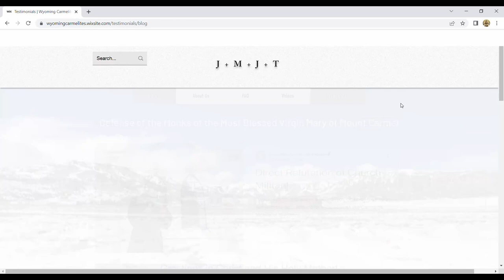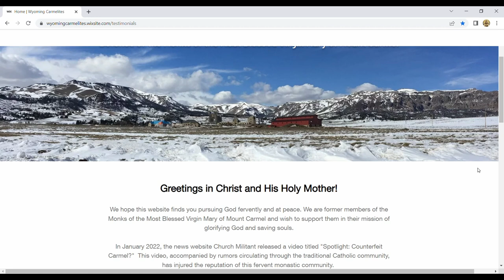Defending the Carmelite Monks of Wyoming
If you are thinking of discerning a vocation to this community, we wholeheartedly encourage it. You will benefit from the time spent there whether or not you have a calling.